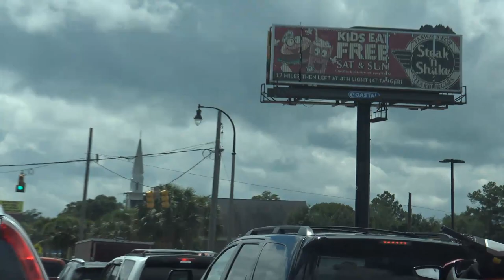We Saw Strange Mysterious Lights Moving in The Sky Last Night at The Beach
Living near the beach is fun and we never run out of things to do. Besides finding all kinds of animals around here we have experienced something kinda scary and strange last night in the sky. Not sure what the red and yellow light was that was moving around in the sky at night but it sure was not an airplane or a helicopter but maybe it could be a sky lantern. One thing comes to mind when seeing UFO's in the night sky and we all know what that is. We are not alone!! We checked around the beach and did not see anyone launching Chinese lanterns in the sky. We walked the beach and then went further south to the boardwalk and we met fans and had pizza. Did some live streaming before going to bed. We got comments about our scary clown videos again and about the scary bug encounters we had the other night.